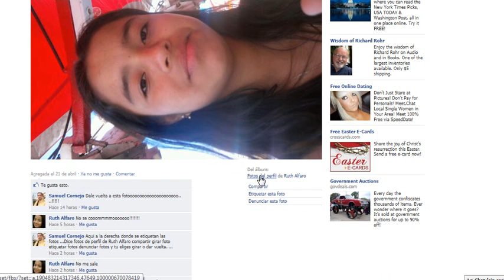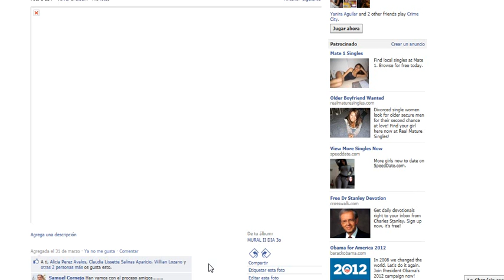Girar fotografias en Facebook.wmv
Solo un tutorial para una amiguita ,enseniando como girar fotografias. facil pero todo requiere de aprendizaje. Jiijijijiiiiiiii